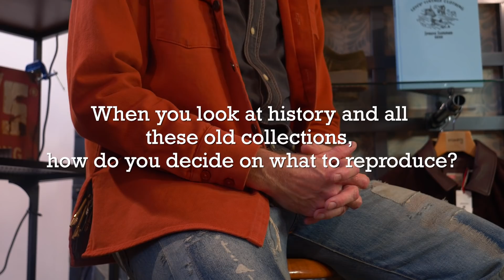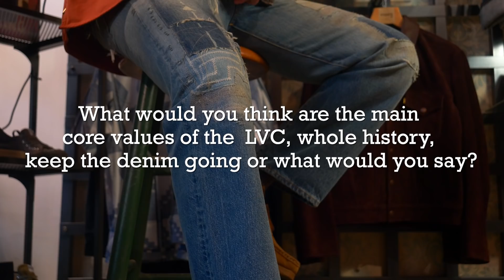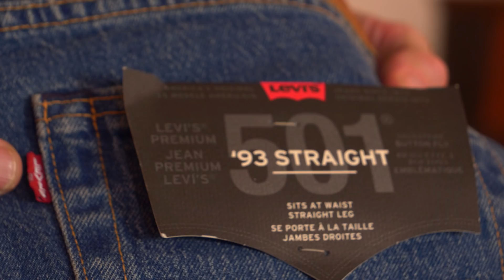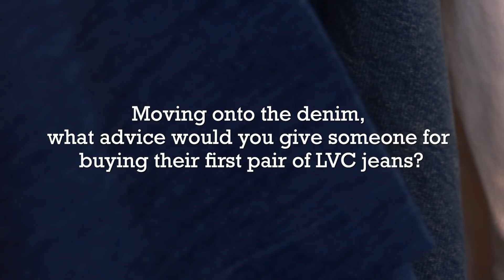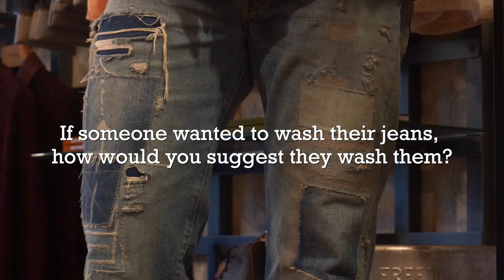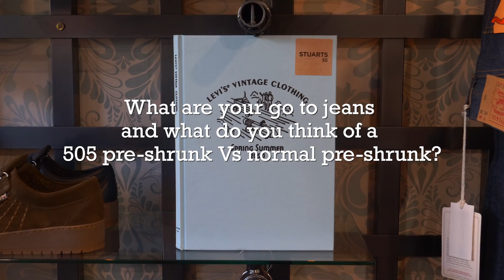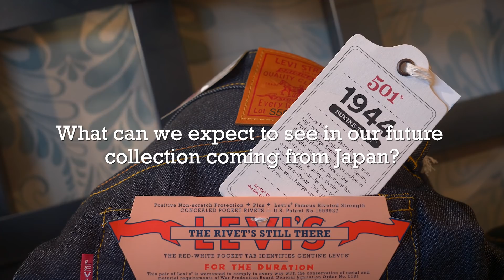Levis Vintage | How to wash, care and wear your Levi's | Levis x Stuarts London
In our conversation with the lead product educator at Levi's, we run through everything from how to care for your Levi's, what fit to get, how to wear and even the hidden secrets of the iconic red tab...